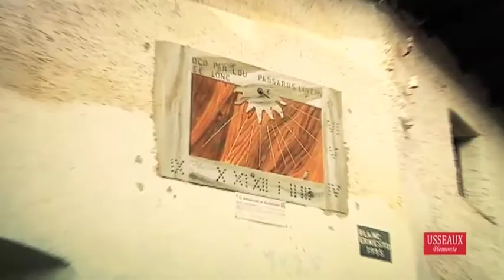USSEAUX uno dei Borghi più belli d'Italia